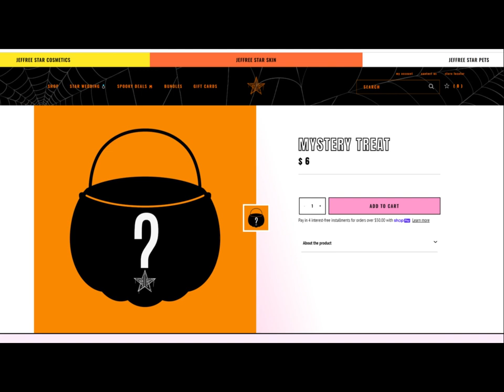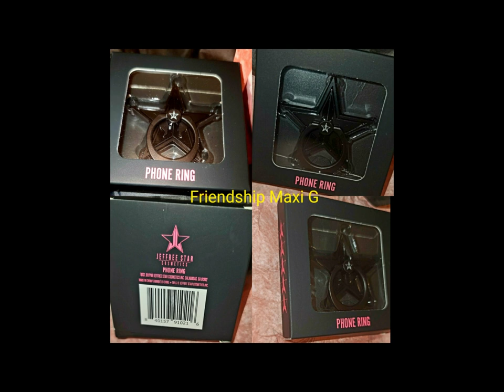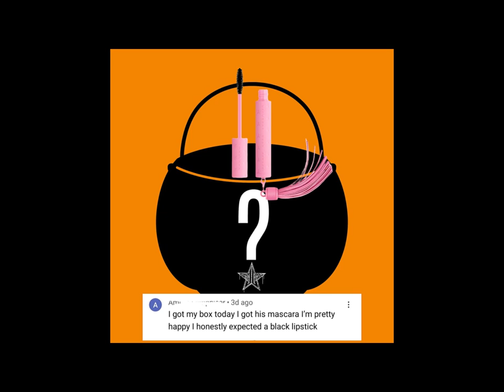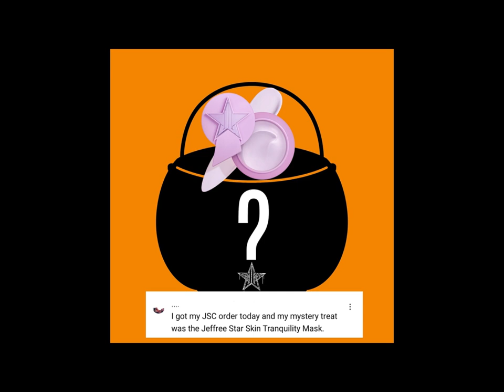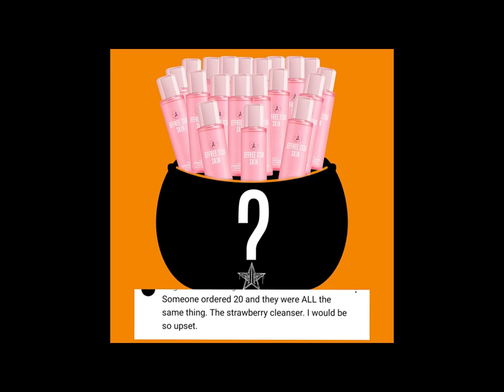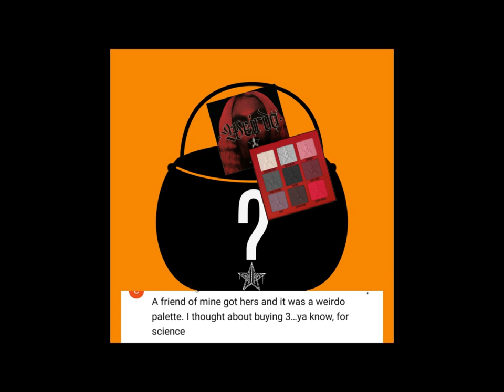JEFFREE STAR MYSTERY TREAT ITEMS REVEALED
This are the items that the people received for their @jeffreestar  mystery treat 2022 as per my research lol.